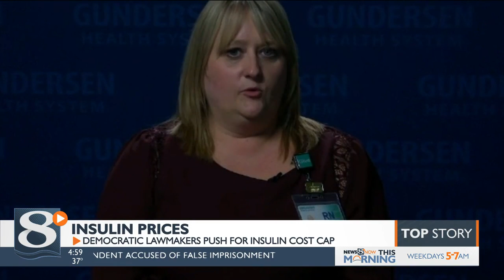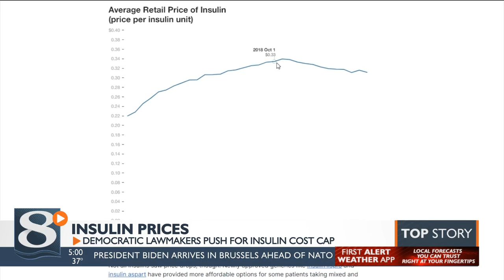The Build Back Better bill hopes to address rising prescription drug costs with insulin prices are